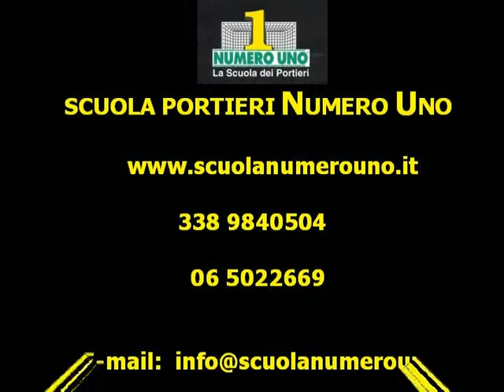SCUOLANUMEROUNO - Di Gennaro,2001(Esib15)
Ganluca DI GENNARO, 2001, Borgovelino  -  Esibizione Rieti 2015